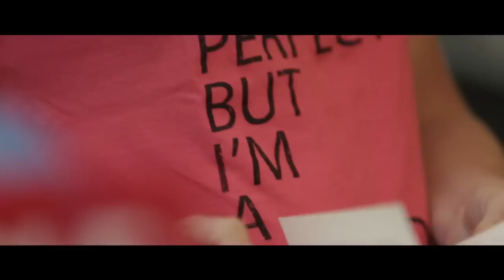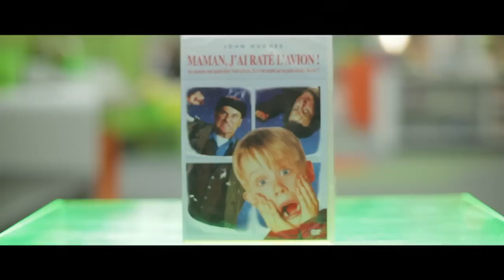Les jeux-jouets Kids préférés de Serialmother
Découvrez l'interview de la blogueuse Serialmother où elle décrypte la tendance transgénérationnelle et nous explique comment de son côté, elle transmet à ses bouts de chou tous les coups de coeur de son enfance...